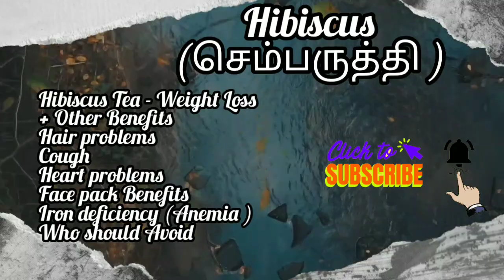Hibiscus Tea for Weight Loss, DIY Hibiscus Hair Mask for Hair growth, VISIBLY BRIGHTENING face mask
Welcome to Homemaker's Pick, In this video I'm going to tell you about Hibiscus_Tea_for_Weight_Loss, Who_should_Avoid செம்பருத்தி டீ ,செம்பருத்தி பூவின் மருத்துவ பயன்கள்/குணங்கள்
Hibiscus Tea for Weight Loss, DIY Hibiscus Hair Mask for Hair growth, VISIBLY BRIGHTENING Hibiscus face mask

1) Hibiscus Benefits,
2) How to make Hibiscus Tea
3) How it helps to prevent from Health Problems
3) Face Pack for Smooth glowing skin
4) Hair Mask/Pack for Hair growth, Dandruff problems, golden hair problems, Dark Black Color hair

1) All about Aloevera, A-Z Aloevera I Benefits of Aloevera, Side Effects of Aloevera, Home Remedies

10) Connect multiple devices with mobile, OTG benefits tricks hacks, Mobile to Mobile transfer No Apps

11) A-Z Google Lens Tips, Image Search, Compare price, Scan Visiting Card, Translate Book anywhere, more

12) 9 Tips for Healthy and Glowing Skin, Flawless Skin, Secret Tips, How to get clear skin

13) 4 ways to Split Screen in Android Mobile, Multi Tasking, Floating Screen, enable split screen Realme

14) Baby Jumpsuit From Old Kurti DIY Transformation, பழைய Kurti யில் பேபி Jumpsuit, Reuse old dress

17) Make Brighter and Sharper Kids (2-5 yrs), Brain Boosting Games @ Home, Lockdown Special, Engage kids

18) How to avoid over makeup and Beauty blunders, Makeup ideas, Makeup tricks, Common makeup mistakes

19) Tips to reduce Salt, Spice in Food, Cooking Tips, Smart Tips, உணவுகளில் உப்பு காரம் குறைப்பது எப்படி

New to Homemaker's Pick?
Let you know more about my channel-- I use this channel to explore my own free time activities like, cooking, instant mix ideas,crafts with best out of waste, sewing ideas for beginners, health tips, beauty tips, hair care, weight loss tips, vlogs, crochet ideas, part time earning ideas, Mehndi, home remedies and baby related sharing to make your watching time as useful.